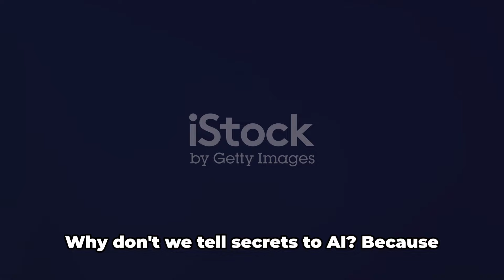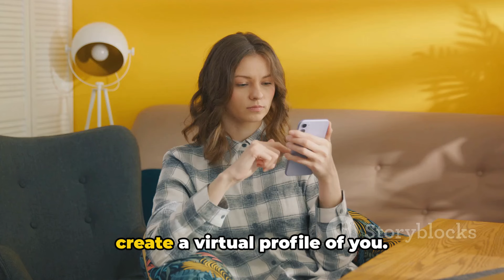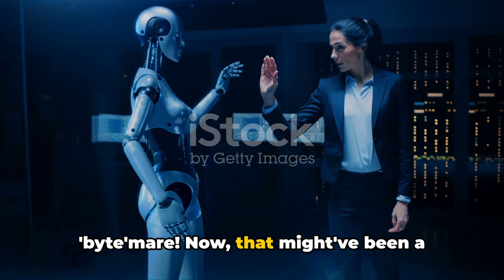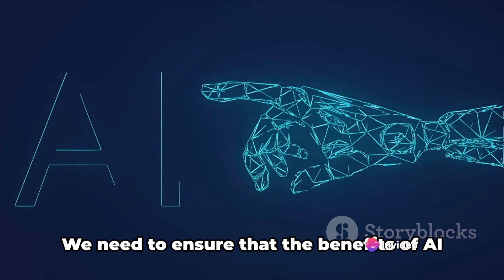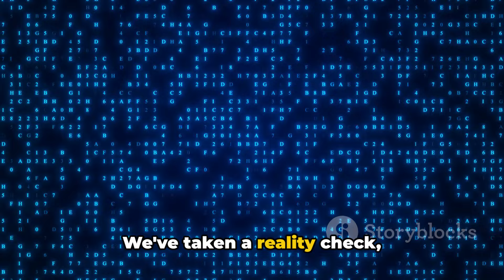AI Friend or Foe? : A Light hearted Look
AI exploration shorts
Light-hearted AI discussion
Viral AI perspectives
AI benefits vs. dangers
AI's friendly side
Viral AI debate shorts
Quirky AI analysis
Engaging AI examination
AI's humorous take
Futuristic tech insights
AI's funny aspects
Short-form AI talk
Entertaining AI insights
AI's dual nature
Viral AI perspective shift
AI  Friend or Foe?
A Light hearted Look